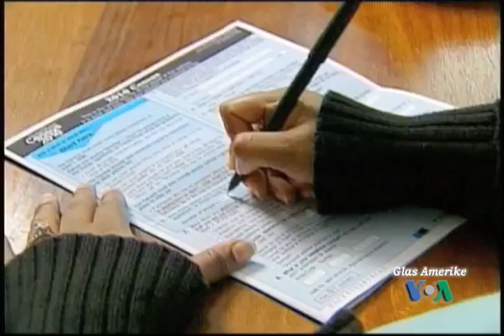Porezne olakšice predmet žive debate u SAD